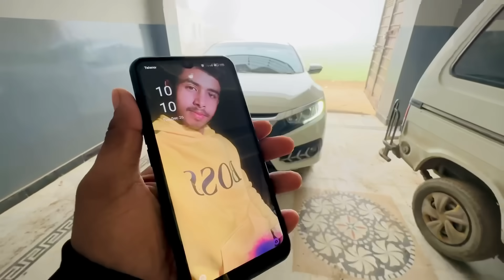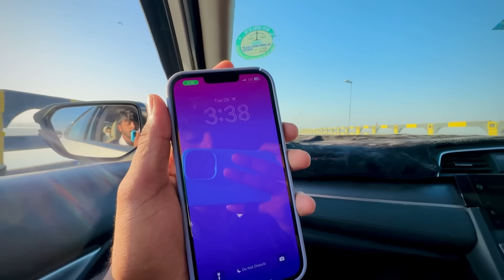Wife Ke Sath First Family Tour 😍 Wife Ne First Time Pahar Dekhe 😍